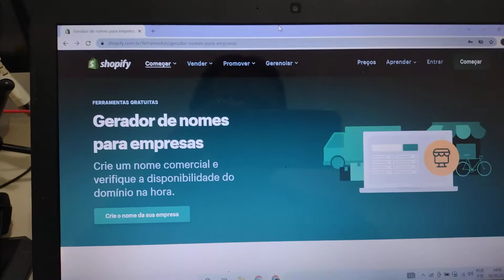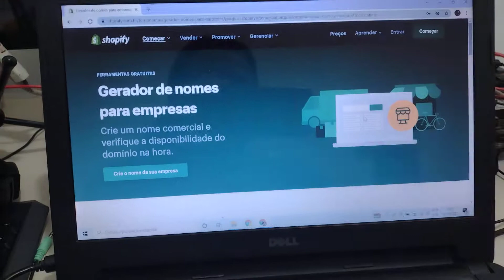Criar nome da empresa, marca, loja automaticamente (Gerador de Nomes)